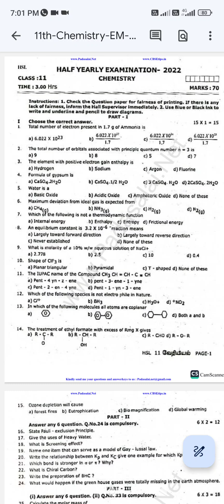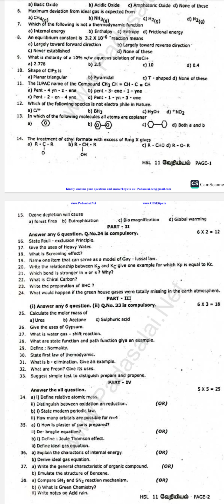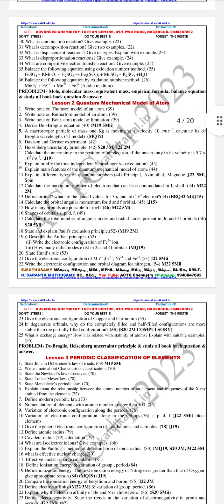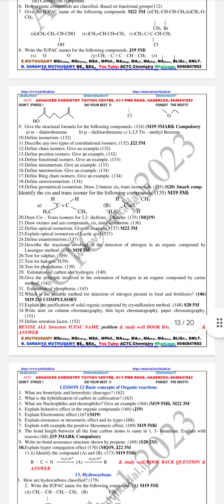11th Chemistry Half Yearly Original Question Paper 2023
11th chemistry qp